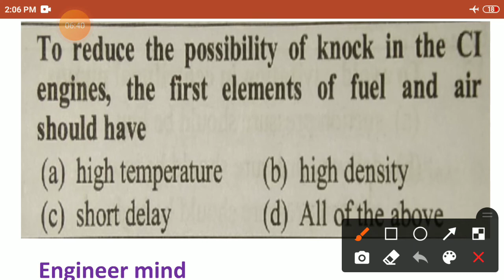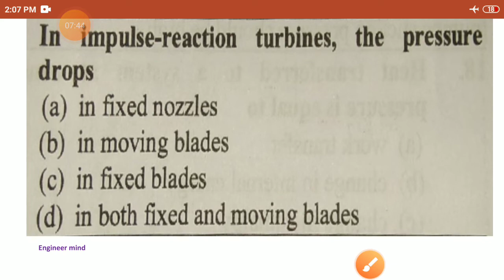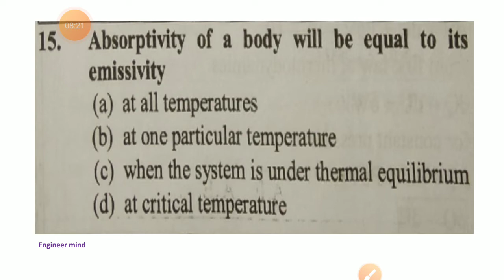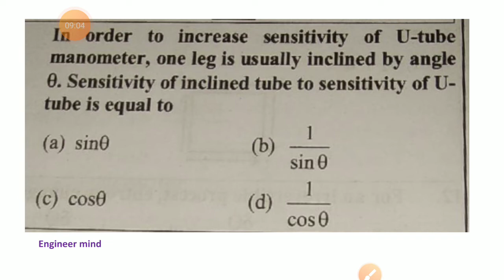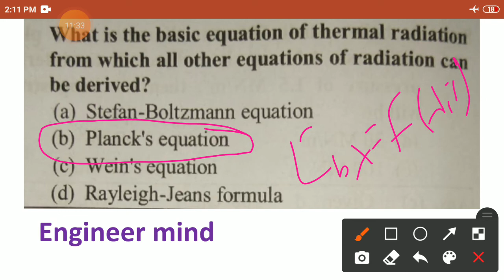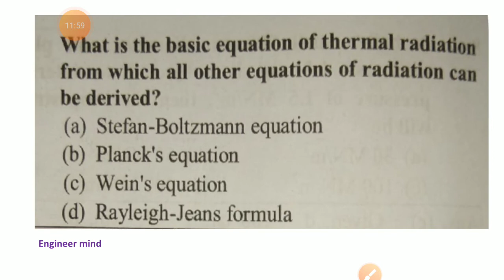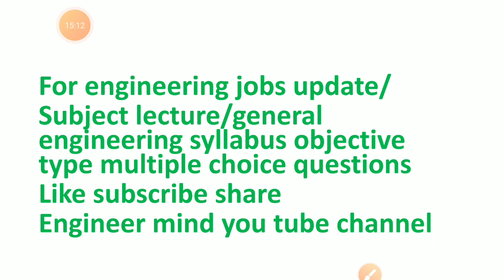jssc je||bpsc ae||jssc je general engineering civil electrical mechanical||bpsc ae general engg L 30